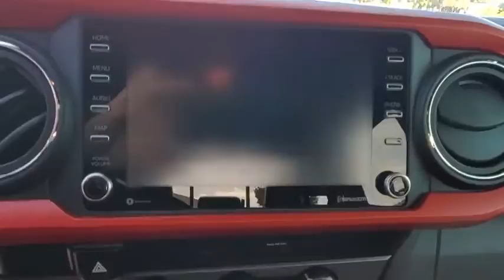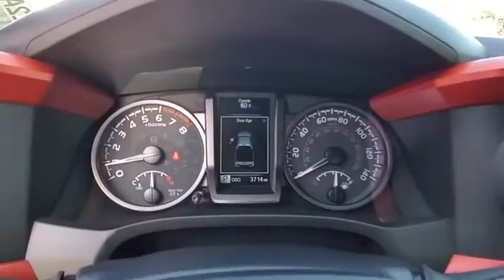2020 Toyota Tacoma 2WD Orlando, Sanford, Kissimme, Clermont, Winter Park, FL 200622A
Magnetic Gray Metallic Used 2020 Toyota Tacoma 2WD available in Orlando, Florida at Dave Maus VW North. Servicing the Sanford, Kissimme, Clermont, Winter Park, FL area.
2020 Toyota Tacoma 2WD TRD Sport - Stock#: 200622A - VIN#: 3TMAZ5CN5LM121400